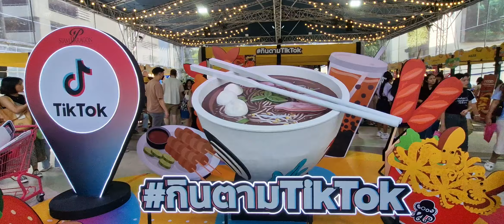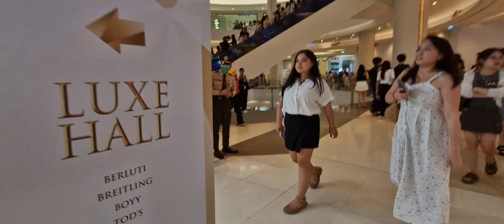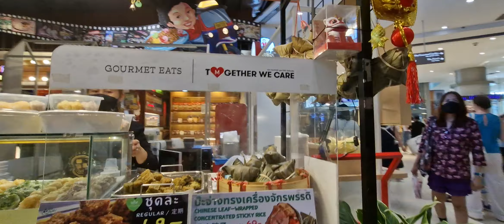폭염속 시암 주변에 사람들??